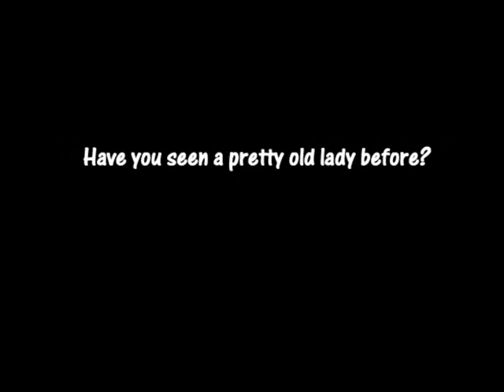Touch Volunteer Training 24.09.07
Touch Seniors
Volunteer Training 2007
24th September 2007

A Regular Volunteering Programme of NUS Students' Community Service Club